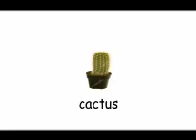Cactus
Comments are below